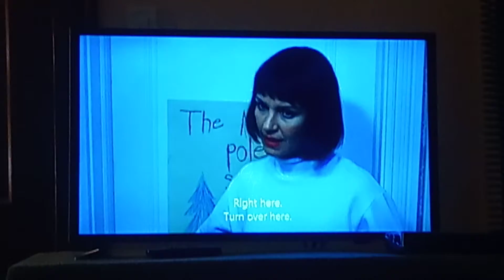Giggling Scene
From the Disney Christmas Movie The Santa Clause.